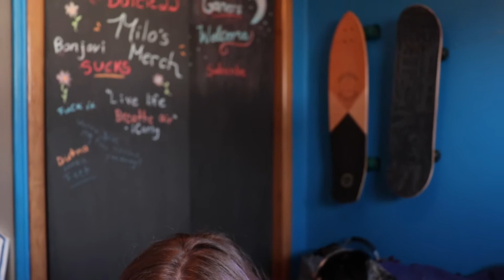Becoming the ultimate gamer girl